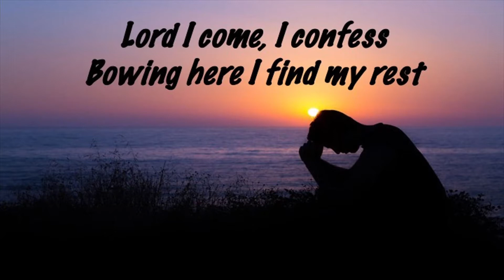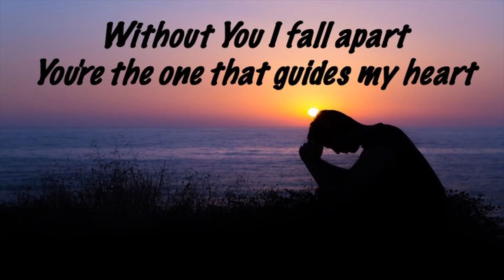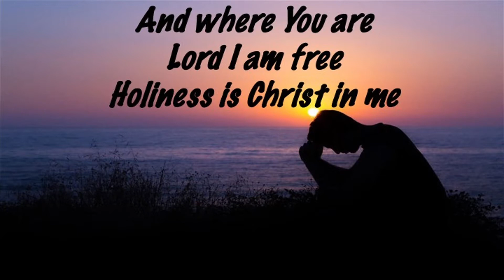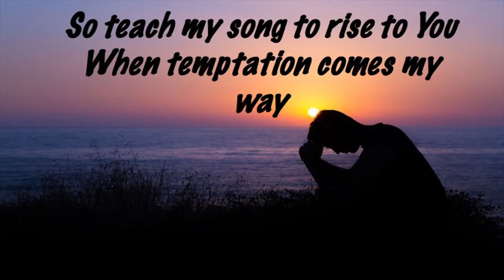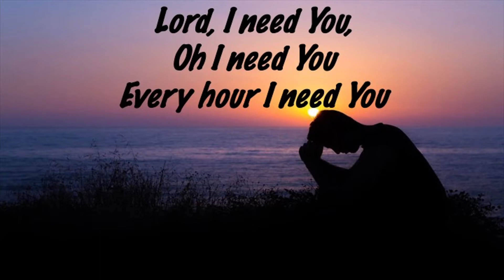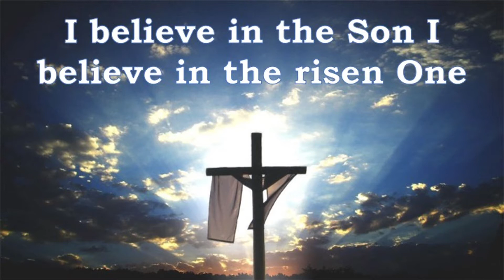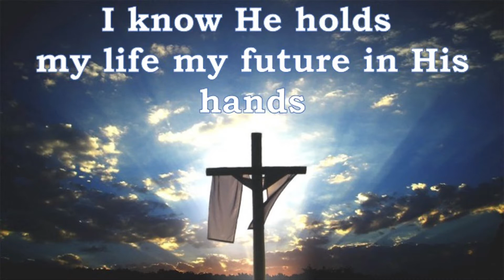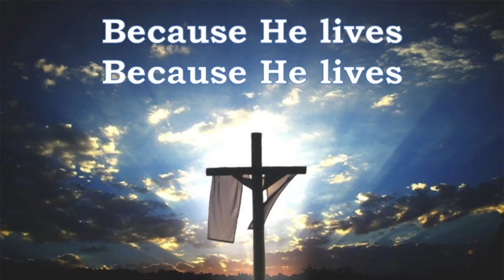Pandemic Cure Part 2 (Exodus 11- 12)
In this sermon, Pastor Troy Billow illustrates how the world is in panic mode and frantically in search for a vaccine. And yet, people do not hold to the power of the one who has control over all of these things; our true "vaccine" with eternity factored in. Drawing from Exodus chapters 11 and 12, Pastor Troy shows how God used plagues to shake the worlds of those who were so set in their ways, and refused to turn to the one who ultimately had the power over it. And in the midst of this, Christ showed a shadow of His protection and power over these things in the midst of these plagues.